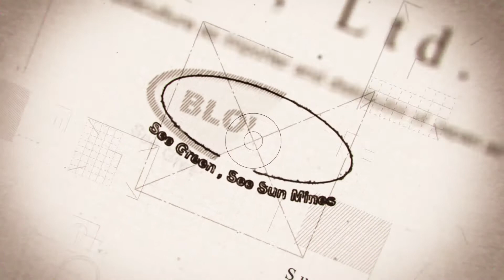JM aerator packing condition